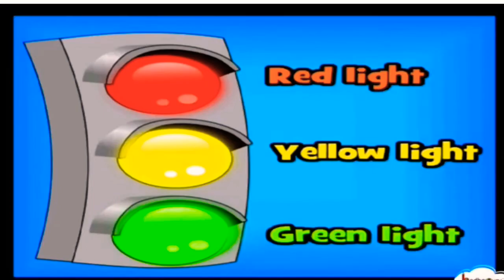Traffic lights and Colours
Traffic lights (or traffic signals) are lights used to control the movement of traffic. They are placed at road intersections and crossings. The different colors of lights tell drivers what to do.

 A red light means stop.
A green light means go.
A yellow light means slow down and be ready to stop